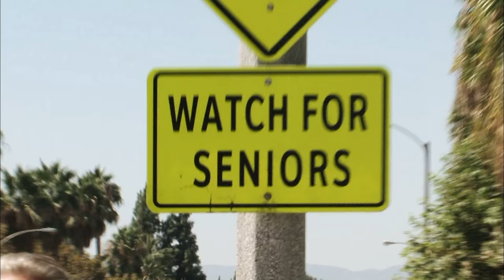Storage Wars: Back to the Locker: The Tactics | A&E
Get a rundown of the auctioneers' various techniques.

Storage Wars
Season 9
Episode 15
The Fat Lady is Warming Up